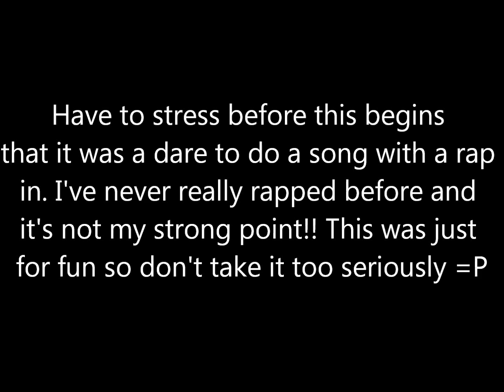Nicki Minaj Superbass Cover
All vocals are by me.. only editing is overlapping and a little bit of echo is added for the bridge bit. This was a dare. Don't take it too seriously. It's just a bit of fun =P i changed the chorus a little.. recorded it a bit differently.